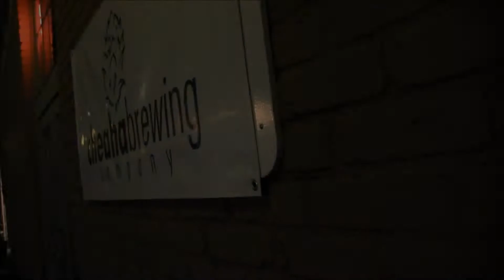Steel City Jug Slammers - Save My Soul (live at Cheaha Brewing - May 24th, 2014)